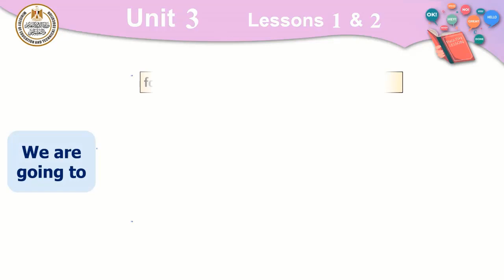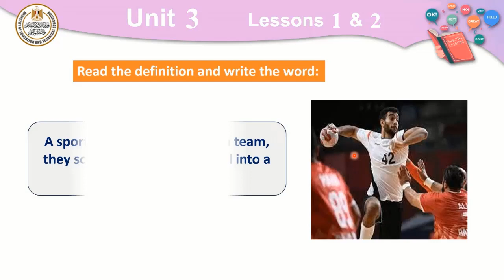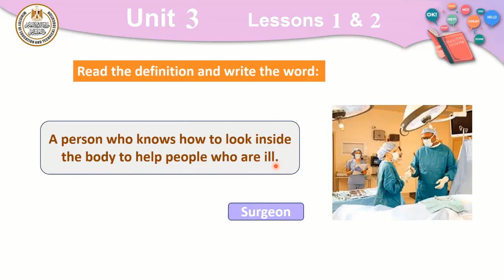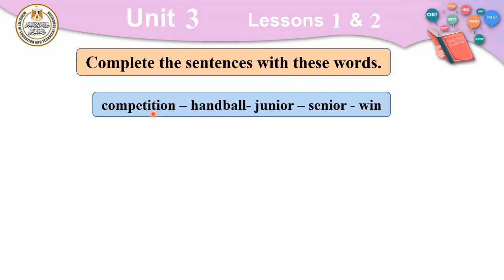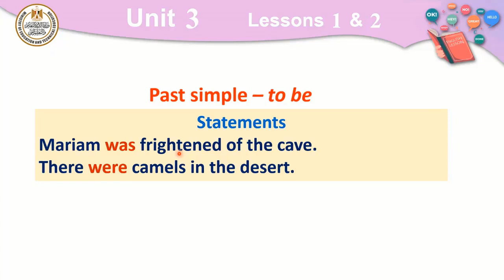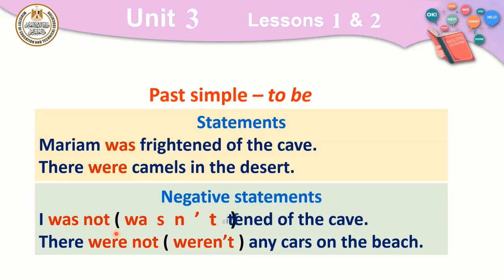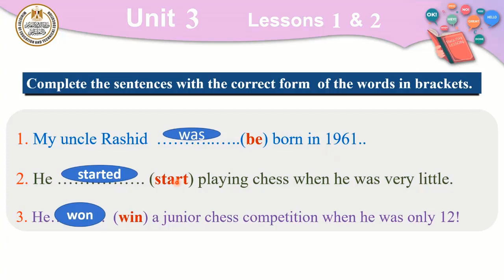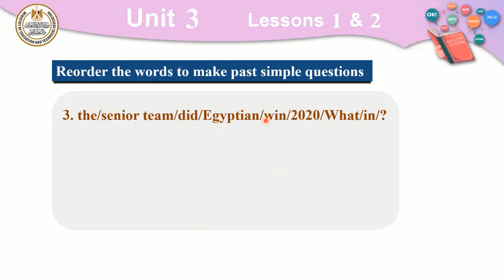English prep 2 unit 3 lessons 1 and 2